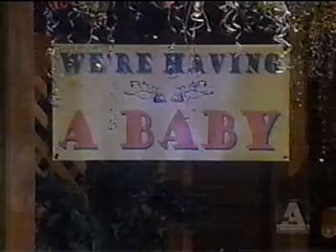Zendall "The Key"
Zach plans a surprise celebration for Kendall to celebrate her pregnancy. They discuss baby names for the new baby.